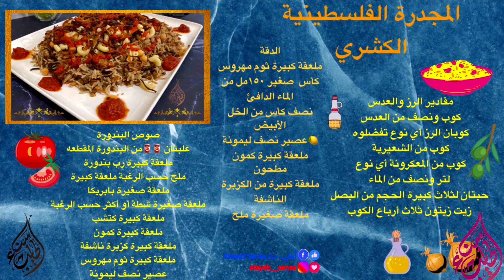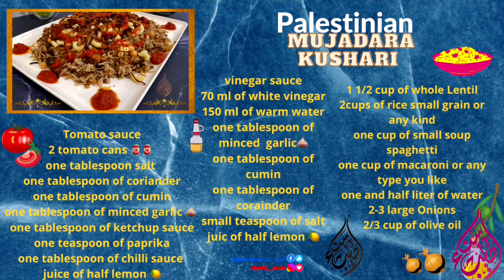كشري المجدرة أكلة مقدرة 👌🏻أطايب سناء 2021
طريقة عمل المجدرة الفلسطينيه بالأرز بنكه مصرية دمجت بين الطريقتين أصبحت كشري على مجدرة احتفظت بفوائد العدس وماء السلق واستخدمت ثلاث أرباع كوب فقط من زيت الزيتون لوجبة تكفي لست أشخاص ، وكذلك عملت صلصله البندورة الخصوصي للكشري أضفت إضافات بسيطه جعلتها تصلح لصوص الكبسة كذلك غير دقة الثوم الرائعة بالكزبرة والكمون المطحون. كامل المقادير مكتوبه في بداية الفيديو وفي نهايتة كذلك .
# أطايب سناء
شكرا لكل المتابعين وكل من يشاهد الفيديوهات وأسعد باشتراككم بقنواتي بدعمكم مستمرين باذن الله .

رابط جروب الفيس بوك النسائي الخاص نسعد بانضمامك جميعا ومشاركاتكم ومشاريعكم أيضا حي الله فيكم

كشري المجدرة,أطايب سناء,كشري مصري,مجدرة فلسطينية,مجدرة رز,مجدرة أرز,صلصلة البندورة,دقة الثوم,كشري,عدس,أكل نباتي,vegan,vegetarian recipes,healthy recipes